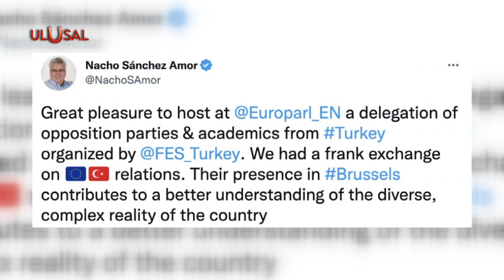PKK/HDP ve İyi Parti Brüksel'de buluştu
HDP ile aynı masada bulunmayacaklarını açıklayan İyi Parti, PKK'nın yasal uzantısı HDP ile Brüksel'de bir araya geldi. İYİ Parti - HDP buluşması Avrupa Parlamentosu Türkiye Raportörü Nacho Sanchez-Amor’un daveti üzerine yapıldı. ABD’ye 13 maddelik mutabakat için giden İyi Parti Genel Başkan Yardımcısı Ahmet Erozan’ın toplantıya katılması dikkat çekti. Avrupa Parlamentosu Raportörü Amor, davetin Türkiye düşmanları tarafından fonlanan Friederich Ebert Vakfı tarafından düzenlendiğini de açıkladı.